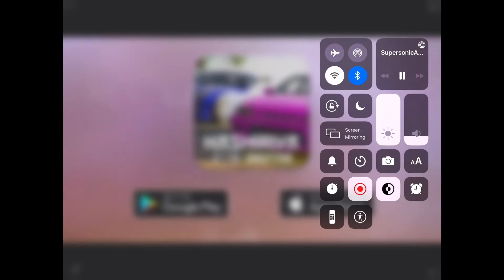PIXEL CAR RACER - NISSAN GTR R35 NISSAN PRO TOURNAMENT TUNE | 3184HP 6.1 SECONDS TUNE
Pixel car racer is a fun racing game so like and subscribe if you liked this game so make sure to like and subscribe and if you find this video helpful for bigginers also if you find this video helpful in other ways like how to win a race or some other things also make sure to like and aubscribe if you like Pixel car racer make sure to like and subscribe

 Building 6.1 seconds and 3184HP Nissan R35 GT-R Nismo for Pro League Tournament. I use the stock engine and maxed all part, Enjoy!

BY THE WAY HERE'S MY FRIEND'S DISCORD SERVER JOIN IT IT'S REALLY GOOD HERE'S THE LINK